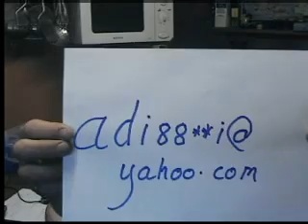DJ tutor vlog 1